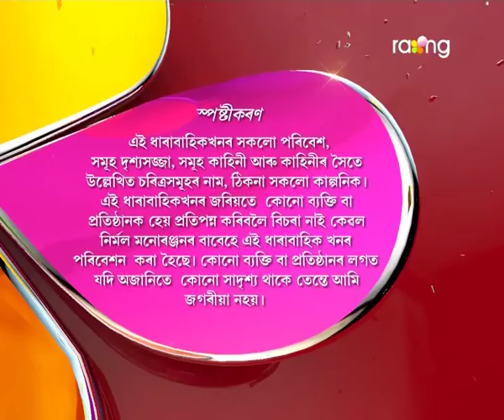Oi Khapla | 04th Oct | Full Episode | No 372